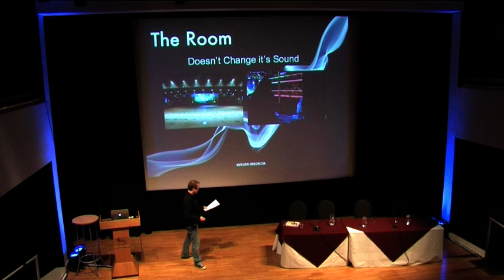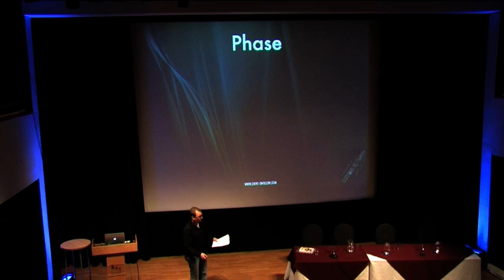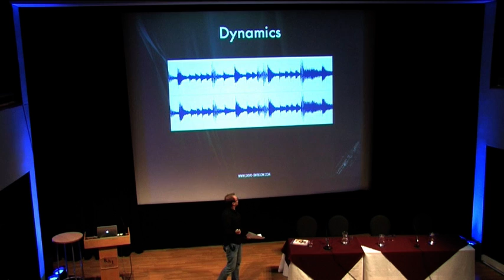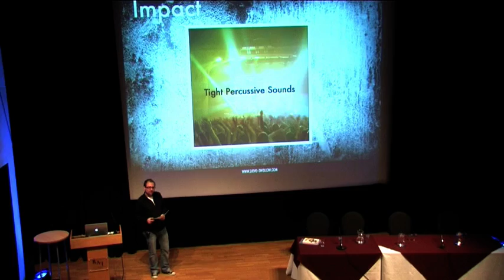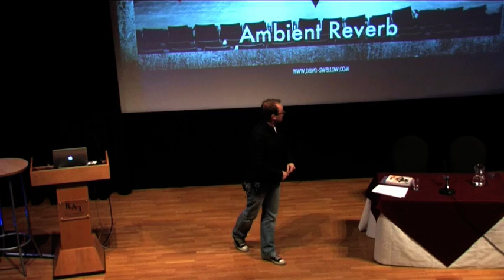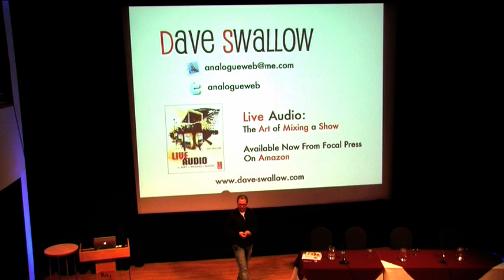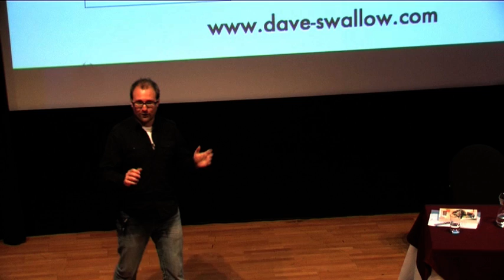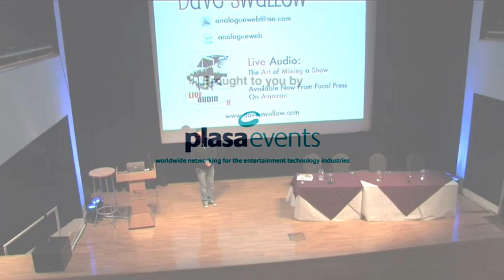The Art of Mixing a Show: AudioPro Seminar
'The Art of Mixing a Show'
presented by AudioPro Magazine
Speaker: Dave Swallow, sound engineer
Part of the Education & Learning Programme at PLASA FOCUS 2011 - Leeds